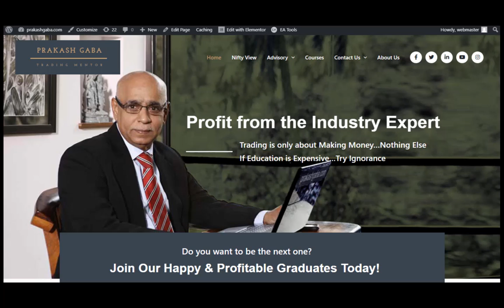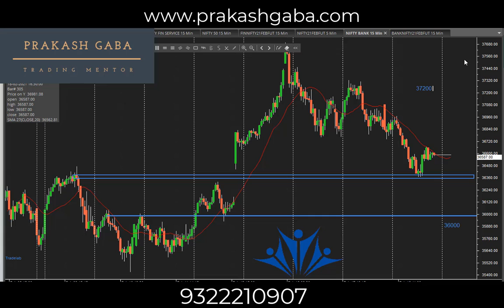Nifty View for 19 February 21 in English